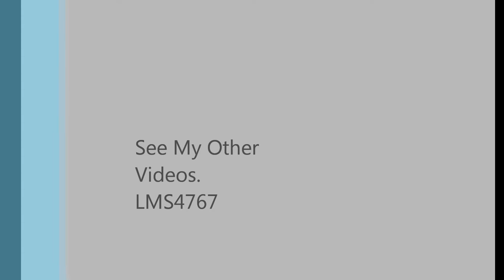3 1/2 inch Gauge 2-8-0 LMS Stanier 8F Live Steam Model Locomotive